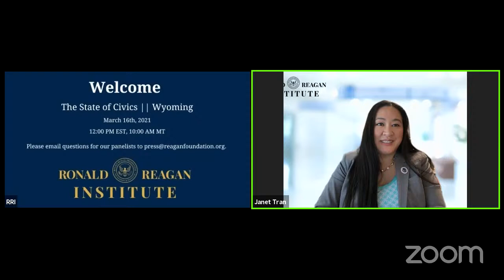Online at the Reagan Institute - State of Civics: Wyoming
Please join us on March 16th at 12:00pm ET for a virtual panel featuring Wyoming State Superintendent Jillian Balow, 2020 Wyoming Teacher of the Year Dane Weaver, and Senior Director for State Policy and Advocacy at ICIVICS Shawn Healy. Panelists will discuss their on-going initiatives in civics education, as well as their aspirations and hopes for the future in a post-COVID world. Understanding the current state policy environment for civic learning and engagement is a key contribution to fulfilling the mission of education, strengthening our democratic republic, and supporting academic achievement and 21st Century workforce skills.